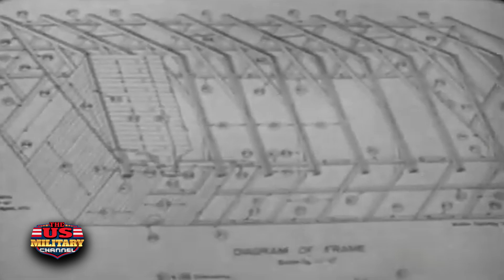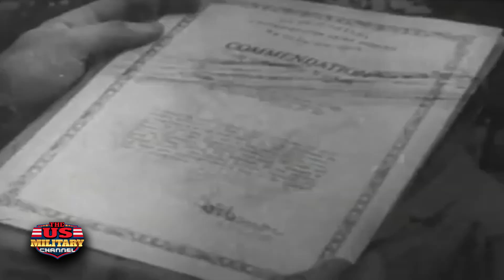Combat Engineers Under FIRE - Real Heroes in WWII!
combatengineers demolition WWII D-DAYinvasion
They combined construction, demolition, and combat. They often completed their missions under heavy enemy fire. In the end, they were critical to the victory of World War II in Europe and the Pacific. This is their story complete with rare footage including training, Operations in the Pacific, and Operations in Europe.
Combat engineers were indispensable to the success of the military campaigns of World War II. Their ability to build and destroy infrastructure, clear obstacles, and provide support in combat situations allowed Allied armies to maintain their mobility and effectively destroy the enemy. They were pivotal on D-Day, clearing beach obstacles and breaching defenses. Once inland, they cleared land mines, built bridges where bridges were destroyed, and cut airfields. Engineers laid out defensive minefields and built booby traps to slow enemy advances. They also cleared enemy minefields; a dangerous job often done under fire. Engineers built fortifications such as bunkers, pillboxes, and trenches. They also constructed obstacles like tank traps, all of which they did often under fire, defending themselves during missions.

From one of the channel creators - "I'm the author of more than 15 military and world histories, the founder of the original Military Channel on cable TV, and a very proud American. In the course of my research - which often takes several years and much travel - I gather priceless content that otherwise would be gathering dust. I hope you enjoy it. L. Douglas Keeney"
Distributed by Marshall Publishing & Promotions, Inc.